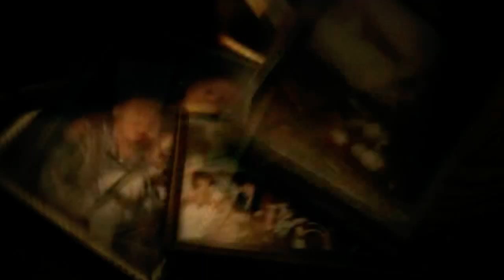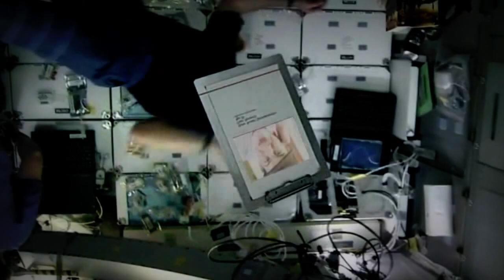Kalle Havumäki Movie Trailer 2012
609 ja lupa kompuroida

Kallu Havumäki 609_uu